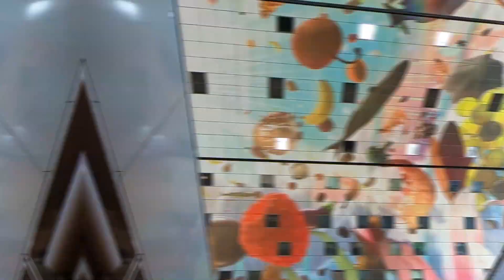Qué ver y hacer en Róterdam ⭐​ Imprescindible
¿Vas visitar RÓTERDAM ?
🔹 Twitter.com/           camenruta
🔸 Facebook.com/      camaraenruta
🔹 Instagram.com/     camaraenruta